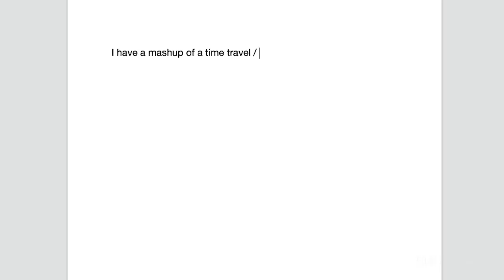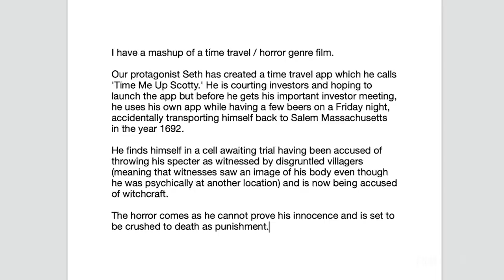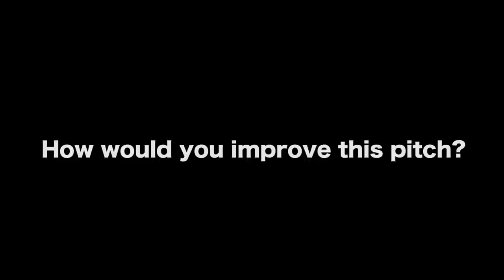Pitching A Movie Idea To A Manager Or Producer - Peter Katz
Peter Katz is CEO of the management and production company Story Driven. Story Driven clients have worked with studios and streamers including Netflix, Hulu, Amazon, Universal, Lionsgate, Orion TV, A&E Studios, Landmark Studio Group and Stage 13. Story Driven clients have worked with production companies including Atomic Monster, Gunpowder & Sky, 87Eleven Entertainment and Ghost House Pictures. Story Driven clients have screened their films at festivals including SXSW, Sundance, Tribeca Film Festival, TIFF, AFI Fest and Fantastic Fest. Press outlets who have covered our clients include Entertainment Weekly, Forbes, Empire, Deadline, Hollywood Reporter, IndieWire and Vulture. Many of our clients are multi-platform storytellers. They create stories that live across the media landscape, as books, comics and podcasts.

AUDIO